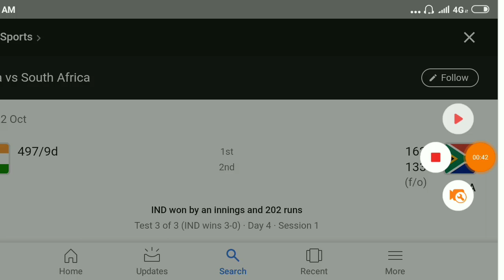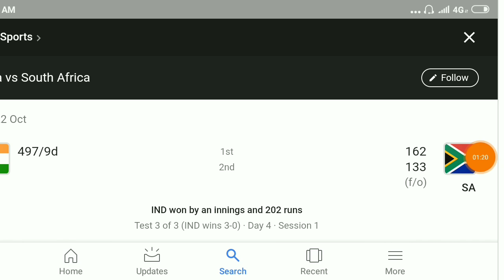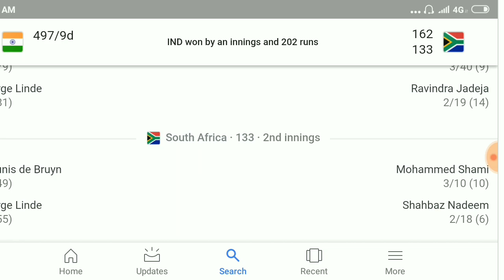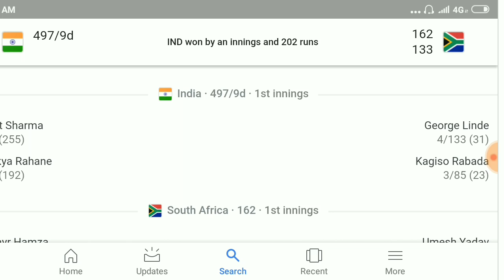Ind vs SA test 3 full match highlights | india and south africa 3rd test match 2019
Ind vs SA full Match Highlights :-
India and south Africa.
Let's talk about the match between them.

Live: IND Vs SA 3rd Test | Day 2 | Live Scores and Commentary | 2019 Series

Before August this year, situations like the third Test between India and South Africa in Ranchi, with the hosts having sealed the series 2-0, will be called 'dead rubber'. Both teams would have been inclined to giving their bench a game, with nothing to lose.

But in the era of ICC Test Championship, there are no dead rubbers. There are 40 points to gain, which could be useful in the long run. Even for India, who are comfortably leading the table with 200 points.

Virat Kohli made that clear after the win in the second Test in Pune, saying there's no chance India will drop down in intensity. Kohli is known for making changes to his XI often, but that might not be the case this time. It's South Africa who have to make at least two changes, with Keshav Maharaj and Aiden Markram ruled out with injuries.

India are on auto pilot, irrespective of the personnel. All their batsmen are in form. All their bowlers are picking wickets. It won't be wrong to say they are close to unbeatable at home; they have an aura around them when playing in these conditions.

The big difference between India and South Africa has been the 'big scores'. When an Indian batsman gets a start, he makes it big. Mayank Agarwal and Kohli have made double-centuries. Rohit Sharma has a 176. They're consistent too; Mayank and Rohit have two centuries in the series already, while Cheteshwar Pujara, Ravindra Jadeja and Ajinkya Rahane have contributed with one half-century each.

The high competition for a place in India's playing XI has not affected Wriddhiman Saha's relationship with his understudy Rishabh Pant as the duo try to help each other with notes on glovework.

Saha was out of the Indian team for 20 months due to a shoulder surgery but his now back to his best as a keeper with some stunning catches in the recently concluded second Test against South Africa in Pune.

South Africa's batsmen have got starts, but have not made them big. Dean Elgar and Quinton de Kock scored centuries in the first innings at Visakhapatnam but their form has tapered down. Faf du Plessis has two half-centuries, but has not converted. That's not enough especially in these conditions where one wicket brings two, or more.

On the contrary, South Africa's contributors have been in the lower order. Senuran Muthusamy, Maharaj, Dane Piedt and Vernon Philander have all made runs, but they've all come at times when the game had already gone past them.

For South Africa to stay in the game, they need the top order to click. The seniors - Elgar, du Plessis and de Kock - have to make themselves count. Temba Bavuma and Theunis de Bruyn, who have struggled but might get away thanks to Markram's injury, have to step up.

South Africa have to decide who they replace Markram with. Will they go for Zubayr Hamsa or an aggressive choice in Heinrich Klaasen? Maharaj's absence will pave way for one of Piedt or George Linde. South Africa also have Lungi Ngidi, but he could have to wait for his turn.

The pitch at Ranchi is dry, which means the visitors will face a trial by spin. There's a slim chance India might play Kuldeep Yadav for one of the pacers, making life even more difficult for South Africa. R Ashwin is the leading wicket-taker of the series (14) and is followed by Ravindra Jadeja (10).

South Africa will rue the fact that they've lost 16 wickets to pace in the two Tests. It's an aspect of the game they'd have felt a bit more control, and yet have struggled. If that margin can be reduced, they'll believe they have a better chance of battling against turn.

Talking about controllables and uncontrollables, South Africa have a big battle at the toss. They've lost nine in a row in Asia, and cannot afford that once more. Will they find some luck in Ranchi?

Squads:

India: Mayank Agarwal, Rohit Sharma, Cheteshwar Pujara, Virat Kohli(c), Ajinkya Rahane, Hanuma Vihari, Ravindra Jadeja, Wriddhiman Saha(w), R Ashwin, Ishant